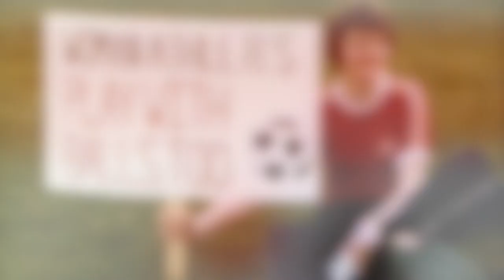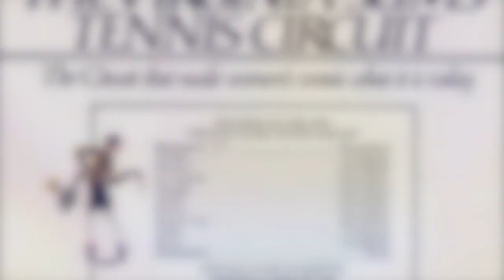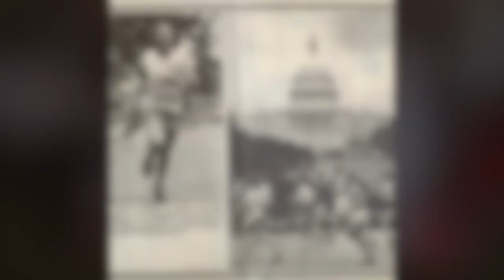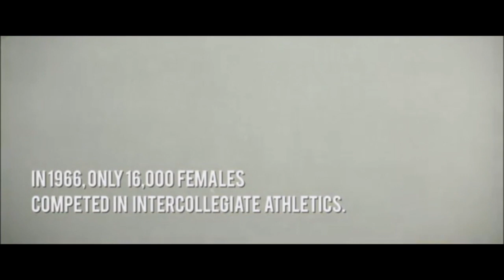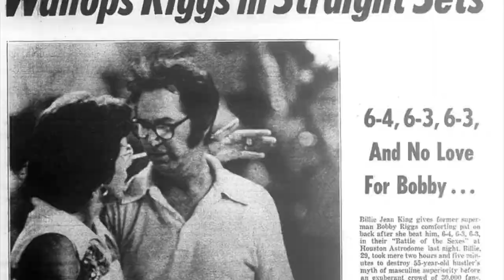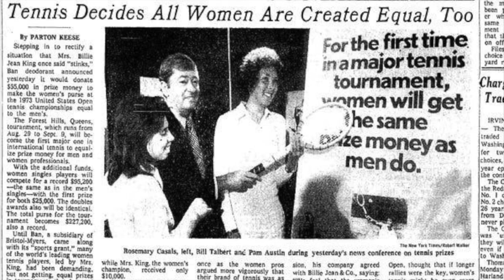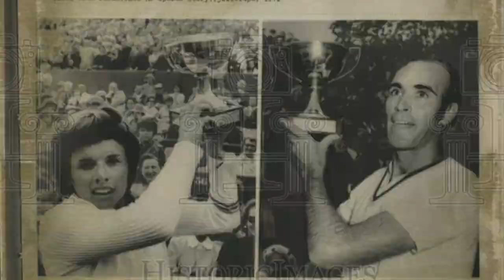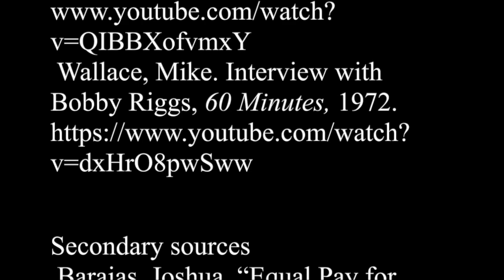Billie Jean King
This video is about Billie Jean King